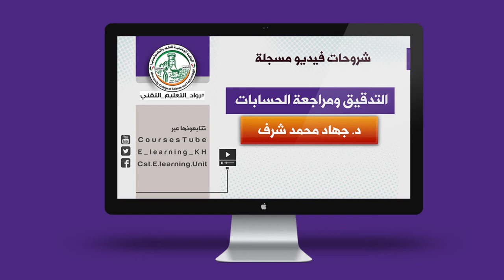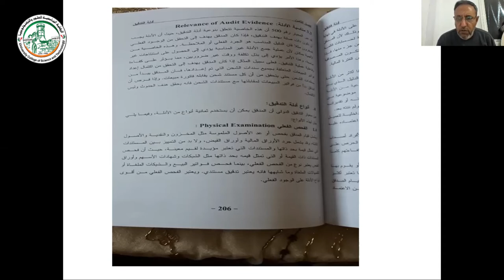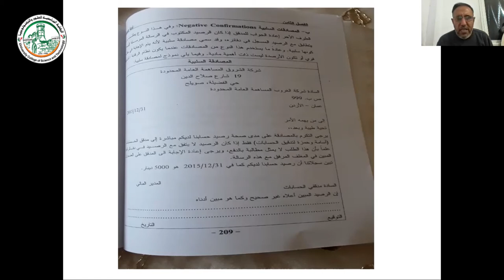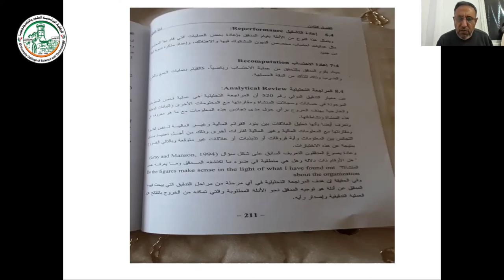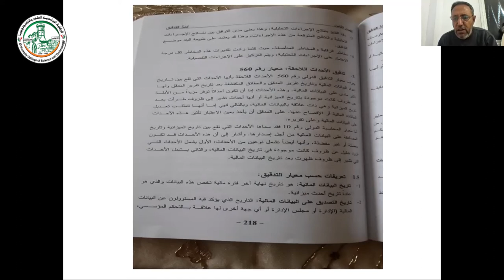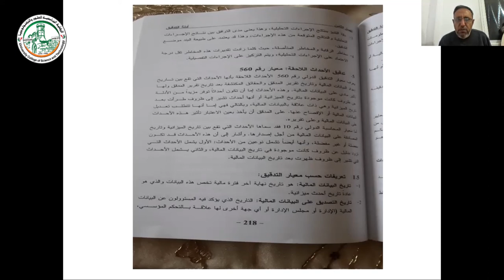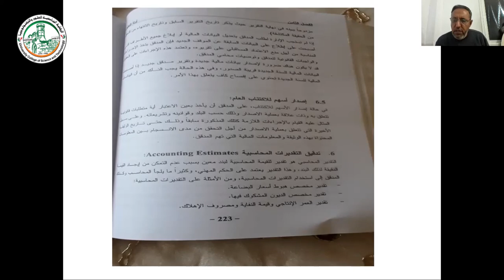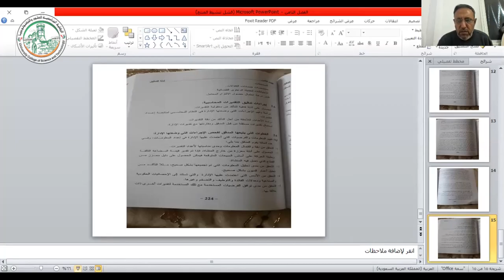الفصل الثامن ادلة التدقيق